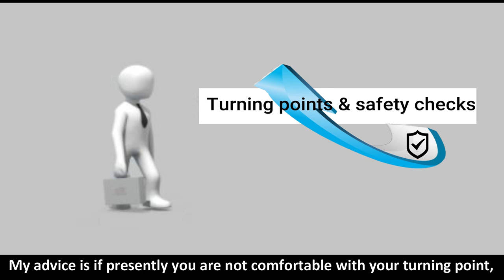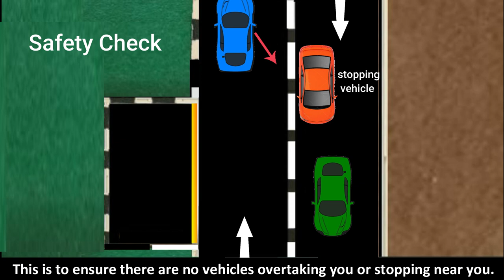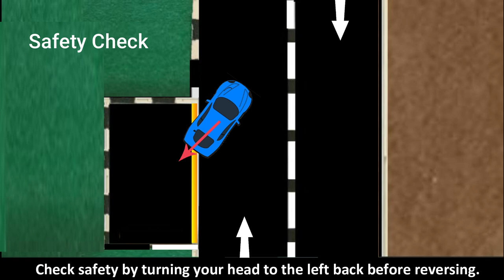Parallel Park - (Turning Points & Safety Checks) EP 1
Hi everybody, for this series I will tell you more about turning points and safety checks for circuit courses and road driving.
This video will feature the Parallel Parking in the circuit.

I am also conducting refresher lesson for qualified drivers who has not been driving for quite a while with or without car.
Please check on this link for more information on the refresher lesson for QDL drivers.
(Please note that the lesson is not meant for L-plate learner or beginner)

Hope you will find this information relevant and "PASS YOUR TEST ON YOUR NEXT ATTEMPT'.
Please help to share this channel with your friends who need it just as much as you do.

With Regards
Victor Teo